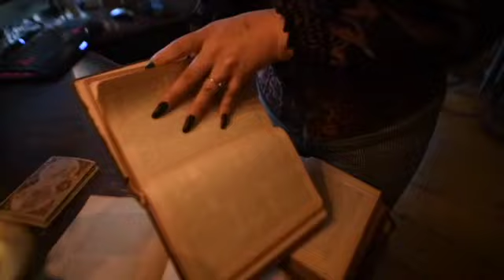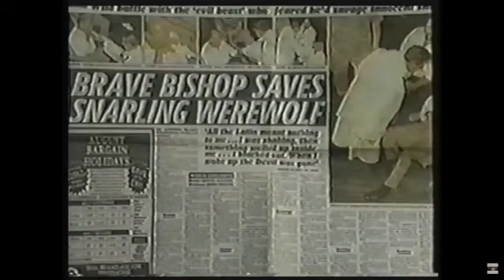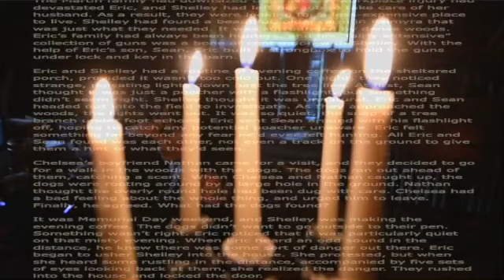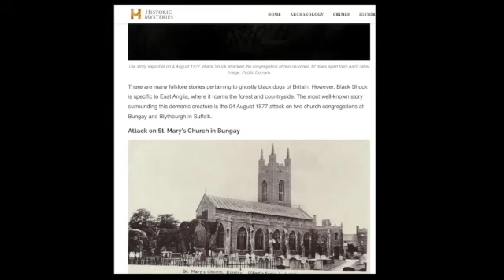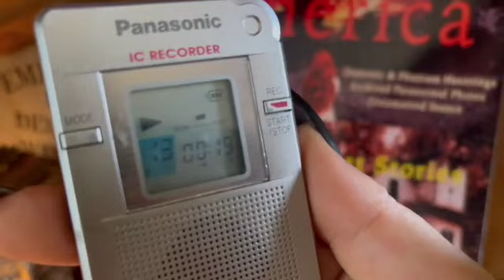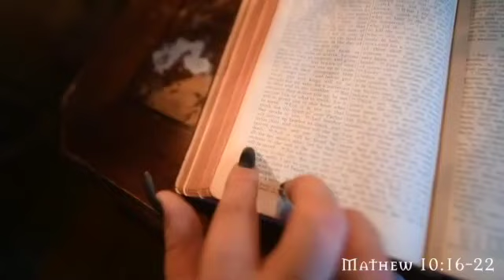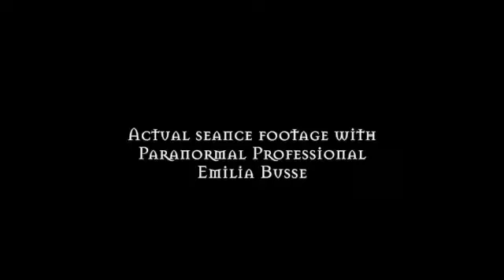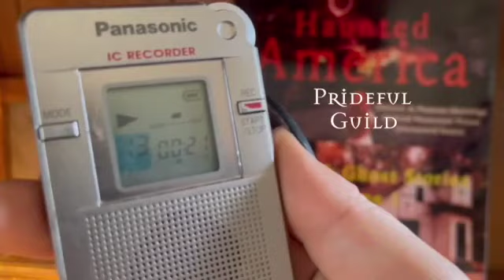Werewolves Of New England Part 1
Emilia Busse investigates Werewolves Of New England by recording her spirit guides giving her locations and knowledge.